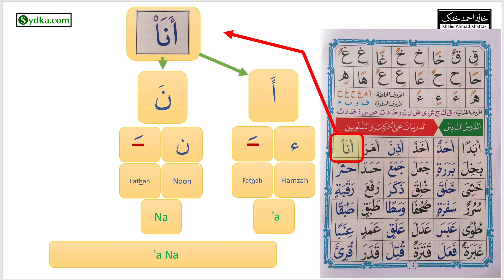6.8 - (Noorani Qaida - Lesson 6) | Learn Arabic | Exercises on vowels and Tanween